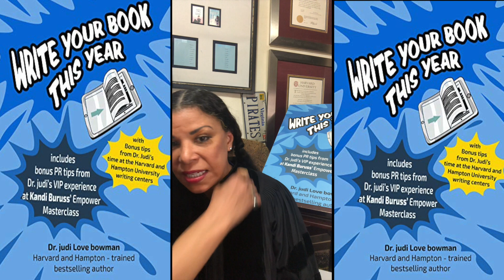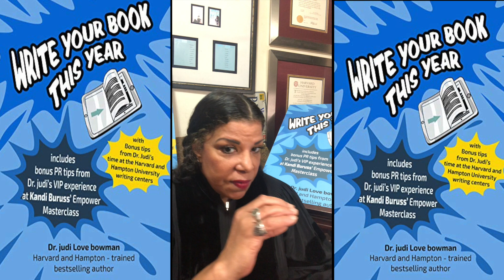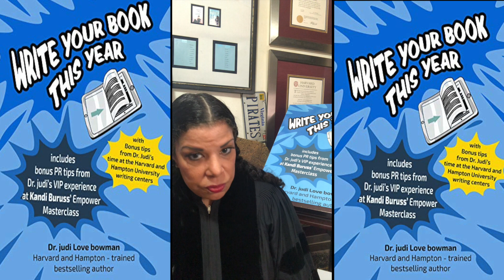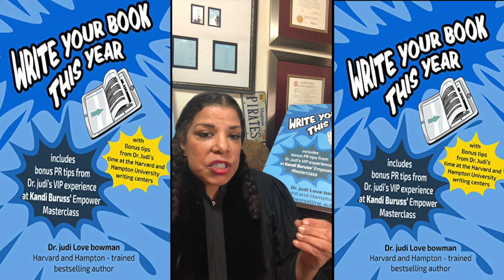Dr Judi Online week11 Your Book: Title, Trademarks and By-Line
During this 11th week of writing your book, we focus on firming up your amazing book title; determining whether or not you need to trademark any of your intellectual property and deciding on a permanent by-line for your work.  Stay safe, stay creative and keep going!  You are almost there!  Be encouraged!

Your copy of "Write Your Book This Year" by judi Love bowman , which includes the complete 20-week guide to book-writing and more...is now available at Amazon.com.